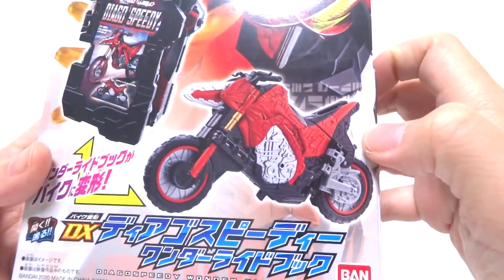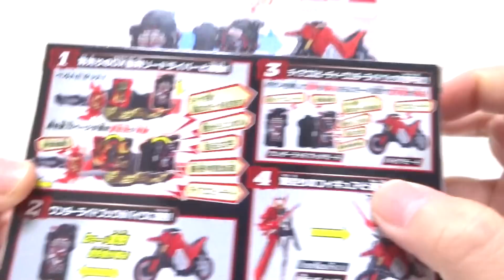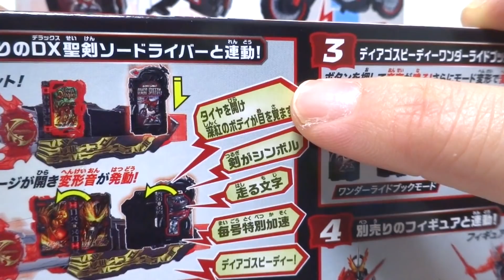【仮面ライダーセイバー】名前笑 バイクに変形！DXディアゴスピーディーワンダーライドブック ヲタファの遊び方レビュー / Kmen Rider SABER DX Diago Speedy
「仮面ライダーセイバー DXディアゴスピーディーワンダーライドブック」のレビュー！名前が出落ち過ぎる笑 変形ギミックがシンプルで面白いです！

 ギター : ヲタファ